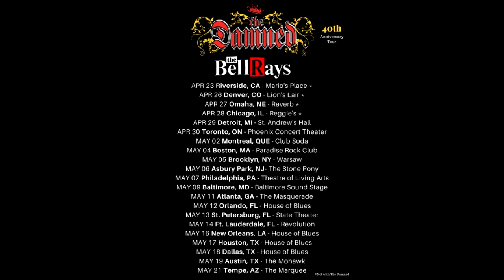BellRays Tour 2017